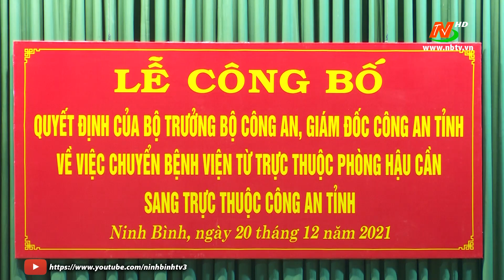Công bố quyết định của Bộ trưởng Bộ Công an và Giám đốc Công an tỉnh